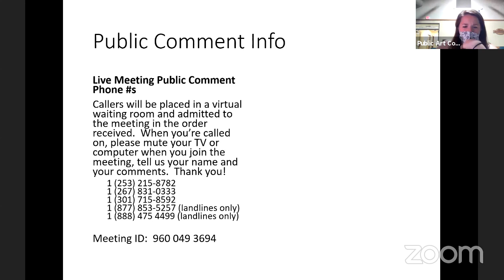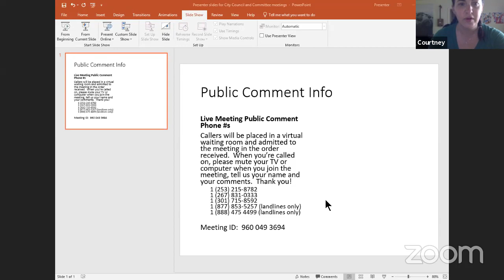Public Art Committee